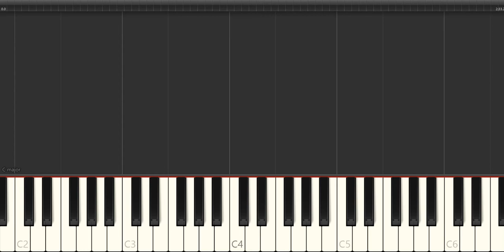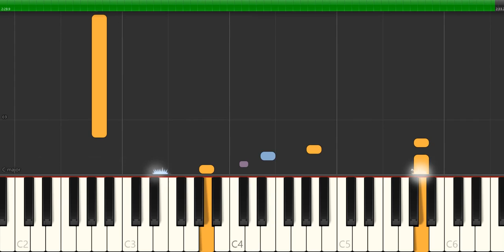Scarlatti - sonata k 368